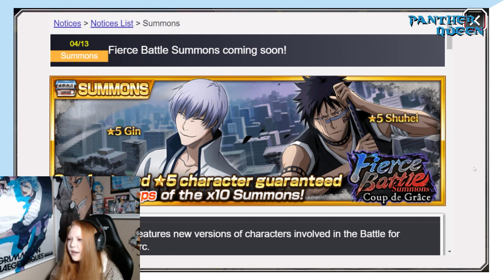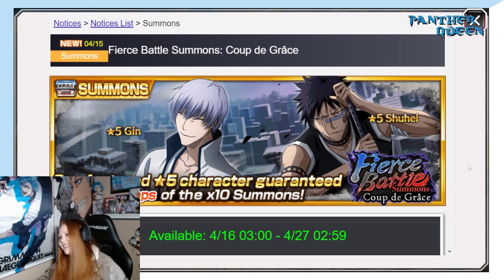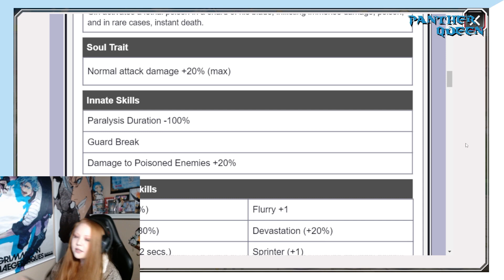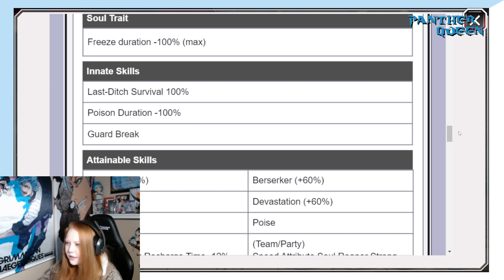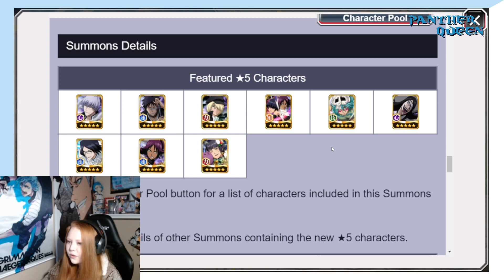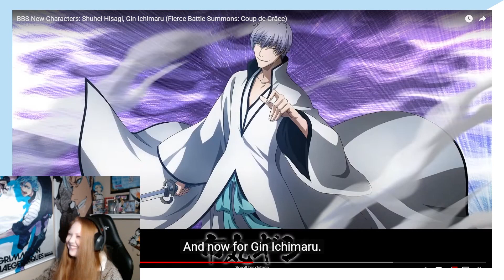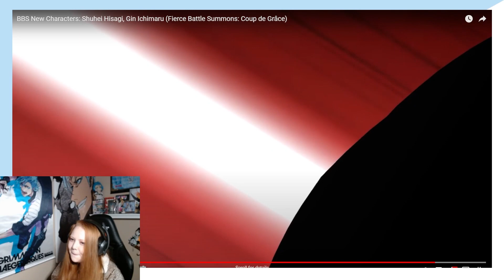NEW GIN AND SHUHEI! FIERCE BATTLE SUMMONS REACTION - BLEACH BRAVE SOULS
Well... they're certainly interesting to say the least.